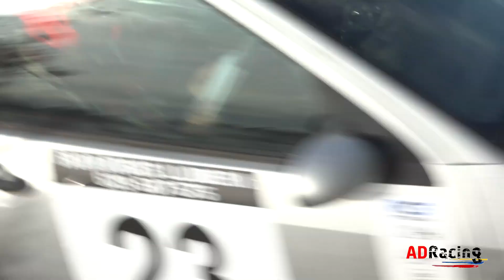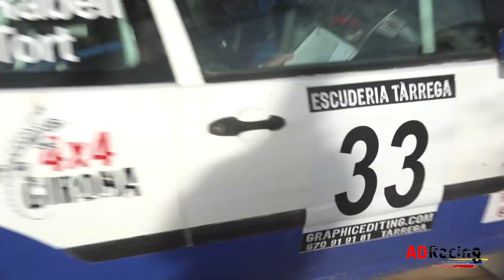Crash & Action | Rally Ciutat de Tàrrega 2023 | ADRacing